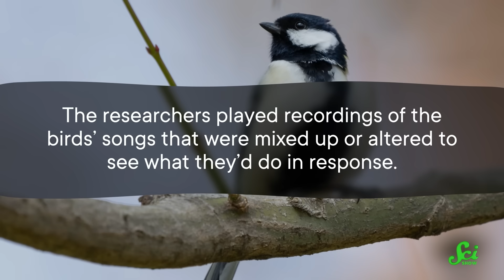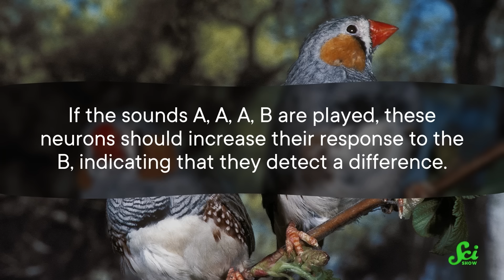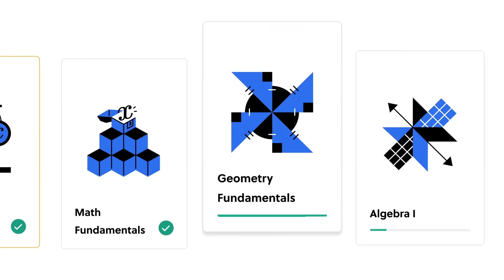Animals Have Grammar Too - A Little Birdie Told Us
If you hear birds chirping in the trees, you might not think much of the different sounds you're hearing. But as it turns out, those tweets and chirps have a lot more in common with some of our complicated rules of grammar than you might have thought - not bad for bird brains!